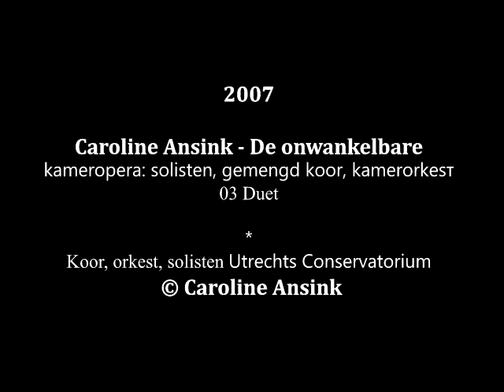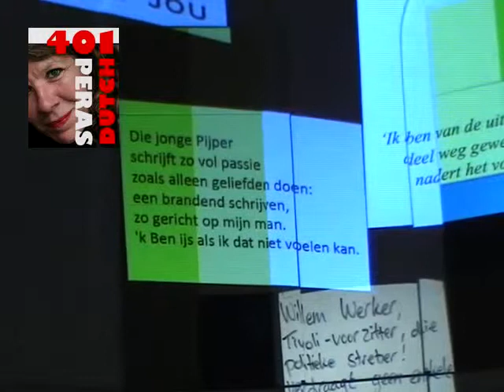DE ONWANKELBAREN 02